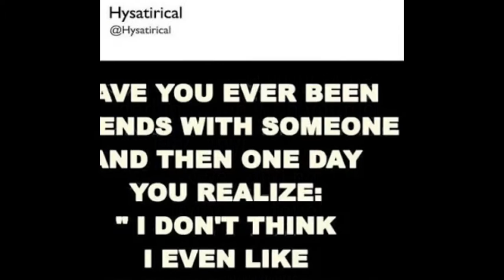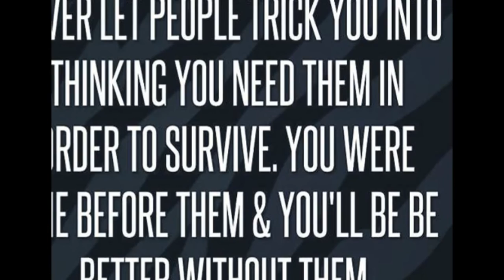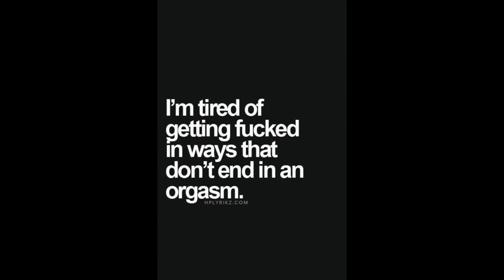never for get